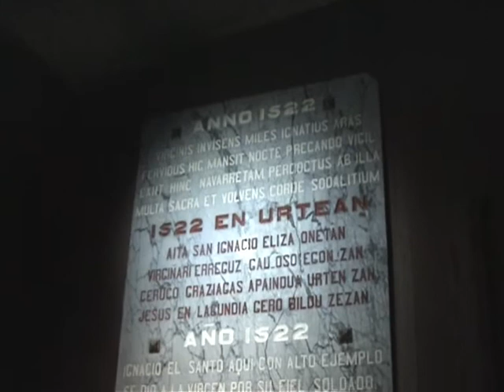Sanktuarium Matki Bożej z Arantzazu Hiszpania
Arantzazu - największy ośrodek religijny Kraju Basków. Położone w Onati na szczycie pobliskiej góry, w prowincji Vizcaya, w północnej Hiszpanii. W 1468 r. pasterzowi Rodrigo de Balanzategui, jak głosi legenda, ukazała się Dziewica w krzaku głogu. Wydał on okrzyk: "zu Arantzan" - "Ty między cierniami?" Dziewica z Arantzazu jest  patronką Kraju Basków wraz z Ignacym Loyolą. Figurka Matki Bożej z Arantzazu wykuta w kamieniu (36 cm, waga 9 kg). Bazylika MB Patronki Kraju Basków (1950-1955). Krypta. Na fasadzie świątyni rzeźby wykonane przez Jorge Oteiza (Pieta i 14 apostołów). 8 lip 2011